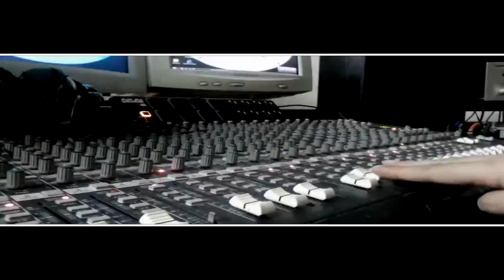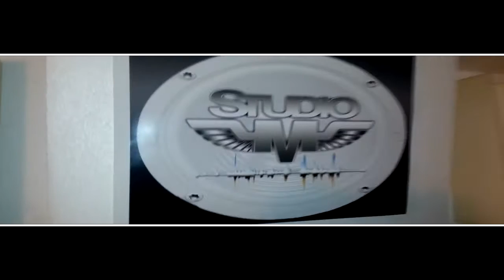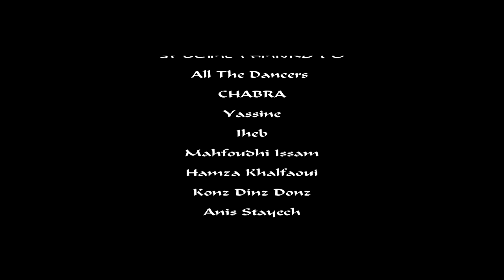H.2M ft TMP - My Hip Hop (Official Music Video)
My Hip Hop
Album: Lyrics Menace

Cameraman: Hamza Khalfaoui, Wassim Chabra, Yassin Zairi, Med Amine Khadraoui, Seif Dine
Kairouan, Sousse

All the lyrics in this music was written and directed by @H2MOfficial